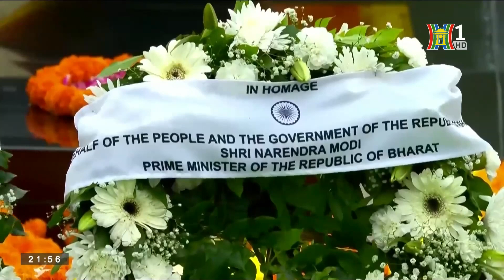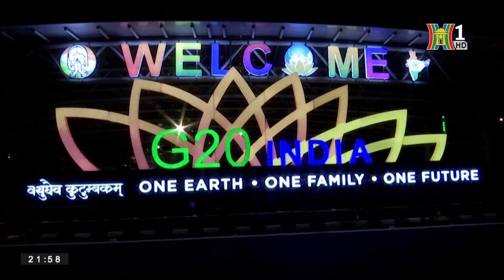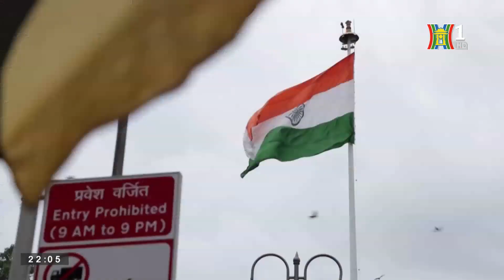Hội nghị Thượng đỉnh G20 ghi dấu vai trò của Ấn Độ | Nhìn ra thế giới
Hội nghị thượng đỉnh 20 nền kinh tế phát triển và mới nổi hàng đầu thế giới (G20) vừa diễn ra tại thủ đô New Delhi, Ấn Độ. Năm nay lần đầu tiên Hội nghị Thượng đỉnh G20 được tổ chức tại một quốc gia Nam Á. Đây cũng là sự kiện ngoại giao hoành tráng nhất, quy tụ đông đảo lãnh đạo thế giới nhất được tổ chức tại Ấn Độ trong vòng 40 năm qua.